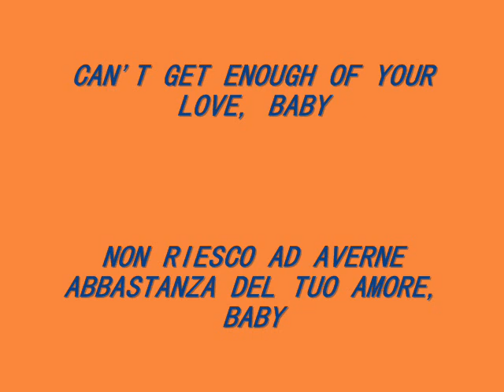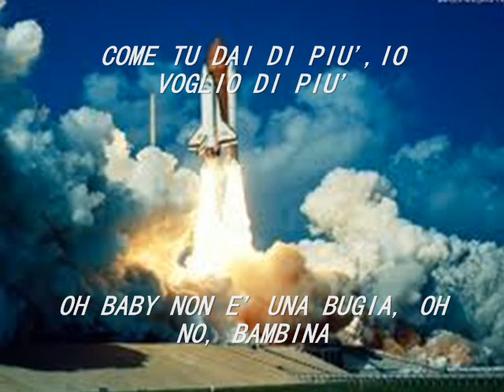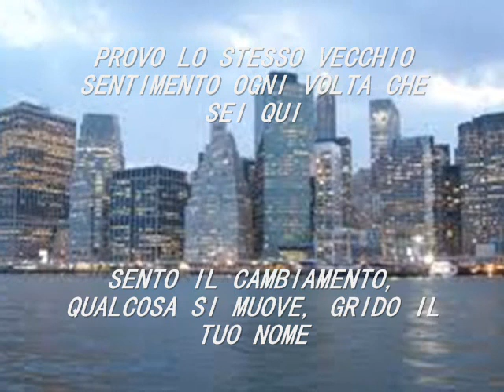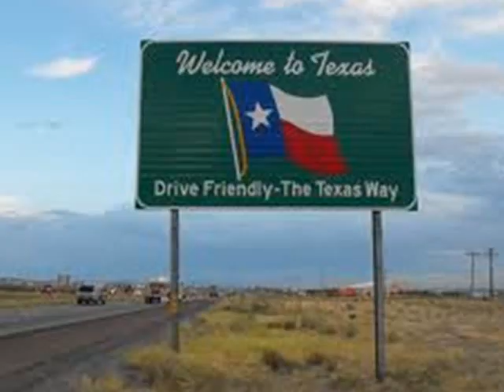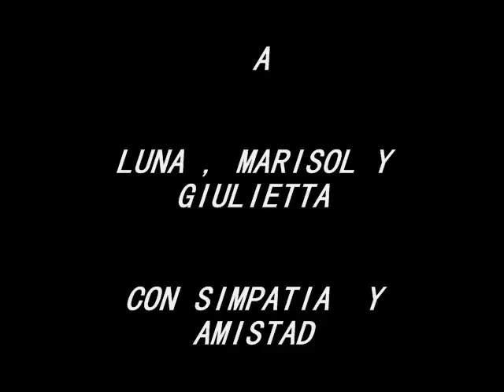"CAN'T GET ENOUGH OF YOUR LOVE,BABY"- Barry White con traduzione in ITALIANO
A  LunaSevillana62, Moorea2010  y  Giulietta

TESTO
I've heard people say that
Too much of anything is not good for you, baby
Oh no
But I don't know about that
There's many times that we've loved
We've shared love and made love
It doesn't seem to me like it's enough
There's just not enough of it
There's just not enough
Oh oh, babe

My darling I, can't get enough of your love babe
Girl, I don't know, I don't know why
Can't get enough of your love babe
Oh, some things I can't get used to
Just like the more you give, the more I want
And baby, that's no lie
Oh no, babe

Tell me, what can I say?
What am I gonna do?
How should I feel when everything is you?
What kind of love is this that you're givin' me?
Is it in your kiss or just because you're sweet?

Girl, all I know is every time you're here
I feel the change
Something moves
I scream your name
Do what you got to do

Darling, I, can't get enough of your love babe
Girl, I don't know, I don't know, I don't know why
I can't get enough of your love babe
Oh no, babe

Girl, if only I could make you see
And make you understand
Girl, your love for me is all I need
And more than I can stand
Oh well, babe

How can I explain all the things I feel?
You've given me so much
Girl, you're so unreal
Still I keep loving you
More and more each time
Girl, what am I gonna do
Because you blow my mind

I get the same old feeling every time you're here

Oh no, babe

Baby, let me take all of my life to find you
But you can believe it's gonna take the rest of my life to keep you

Oh no, babe
Yeah, I don't know, I don't know, I don't know why
Oh my darling I, can't get enough of your love babe
Oh babe
I don't know, I don't know, I don't know why
Oh babe